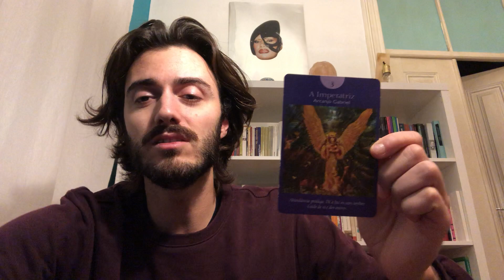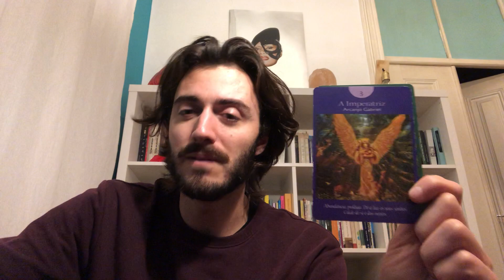LEÃO MARÇO 2020 - CUIDE DO QUE É SEU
Olá, está um sorteio a decorrer, para saberes como ganhar um baralho de tarot novo, basta seguir as indicações dadas no video "quase tudo sobre mercúrio retrógrado" publicado aqui no canal
Olá, estas são as previsões para a PRIMEIRA quinzena de MARÇO de 2020 segundo uma interpretação de três arcanos do tarot.
1-qual o mood/energia do mês?
2-Qual é a carta desafio para março 2020?
3-Conselho do tarot
4-Oráculo
:) através das cartas interpreto a simbologia de acordo com os conhecimentos que tenho. Uso o Tarot como um guia de auto-investigação. Se conheces o teu signo ascendente e lunar, podes ver os vídeos correspondentes e captar a mensagem que eles têm para ti.

queres consultar o tarot comigo?

obrigado por subscreverem

saudações espaciais do PLANETA SÉRGIO